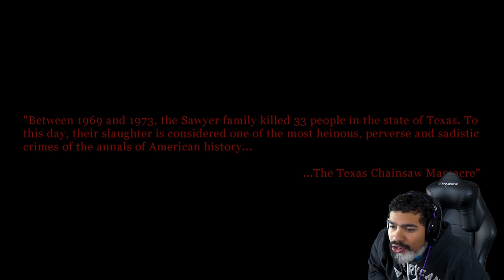RUNNING FROM LEATHERFACE!! | Texas Chain Saw Massacre (The Horror Game)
Don't mess around in Texas...
WANT TO SEND ME SOMETHING COOL? Send it to:
Dom